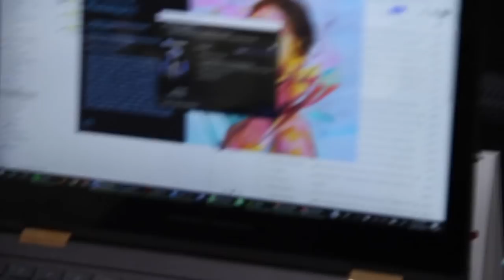District F5ve Interview JayBo's Reviews goes behind the scenes Layercake RDA.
I go behind the scenes to bring you the Folks at District f5ve. We have a nice fireside chat about our own Vape Histories and where D5 get their design ideas from.

Layercake Review Coming shortly.

Check them out at:
districtF5ve.com

WARNING: None of the e-liquids shown on this channel will ever have Nicotine in them as I only vape 0mg juices.

Additionally these videos are my opinions based on the experiences I have had with the product. Most of the products I review have been purchased by myself or have been provided at no charge for the purpose of review. I retain the right to say whatever I want about the products, and I have always been 100% honest in my videos.